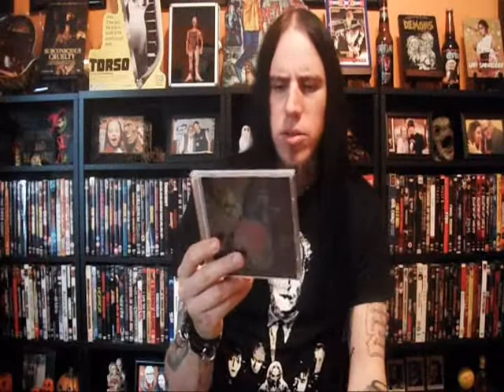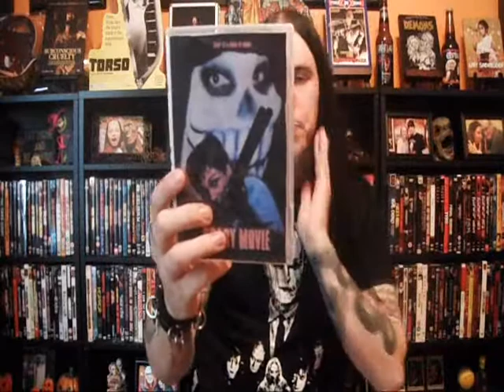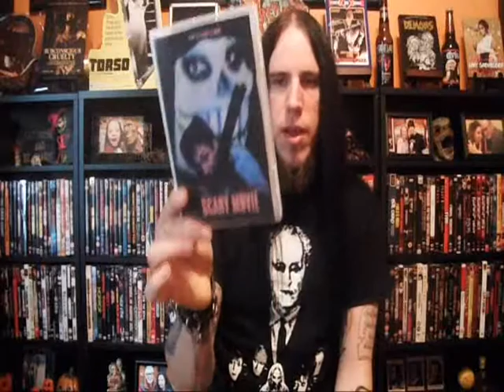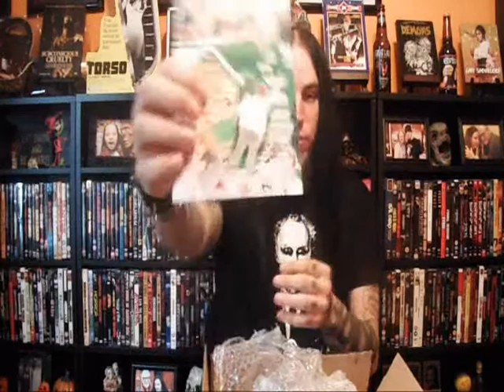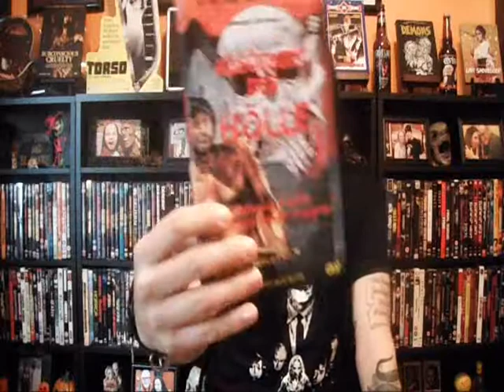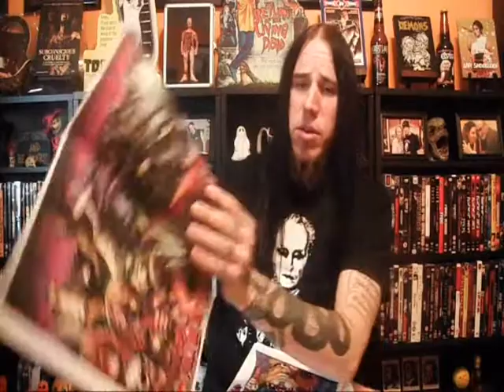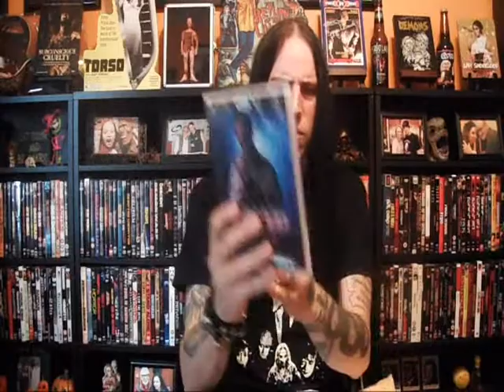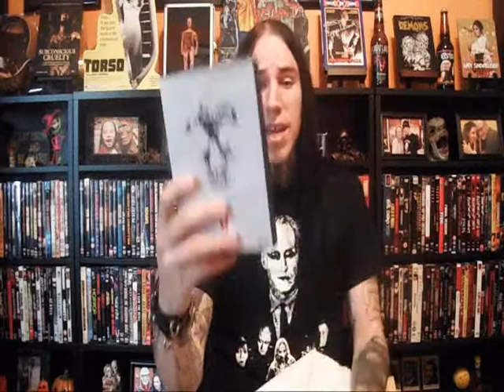HORROR'S BALL XMAS UPDATES, SHOUTOUT, UNBOXINGS!!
An impromptu xmas special! Thank you to Richard, Jordan, and Mizpol!